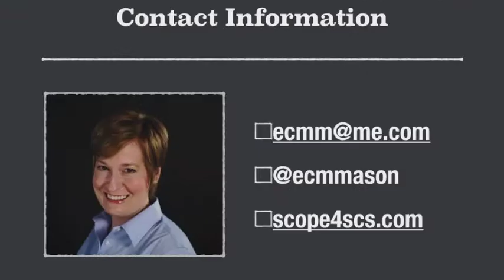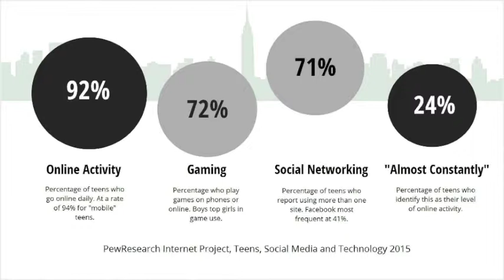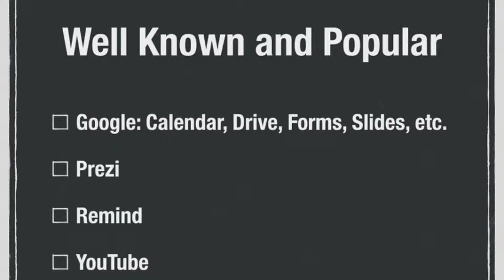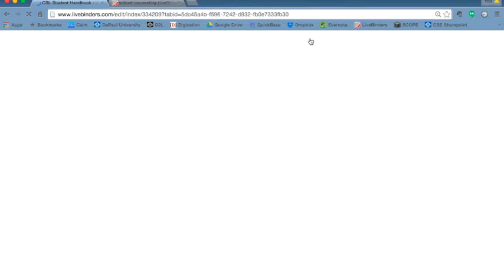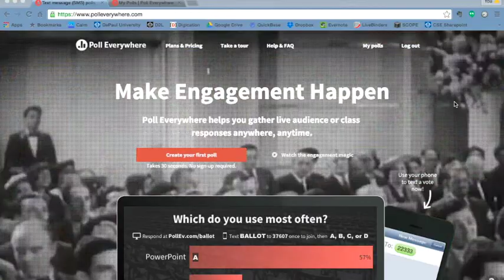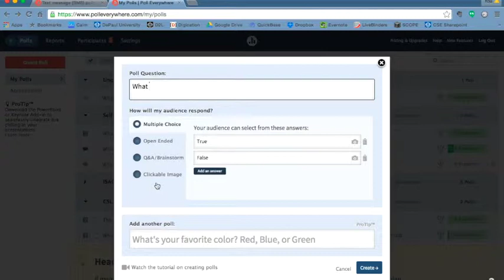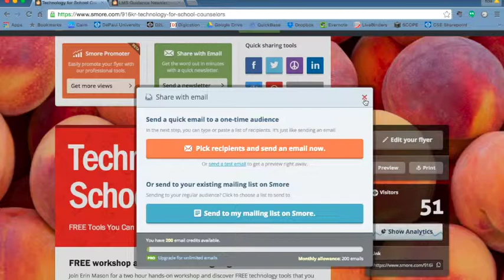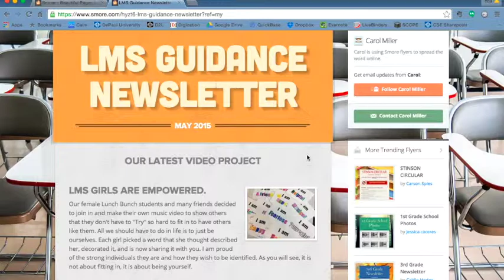UVA School Counseling Summit 2015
In this hour presentation, Dr. Erin Mason discusses vital information for school counselors to consider in incorporating technology into their programs. Using screencasts she also highlights three tech tools that are gaining in popularity.